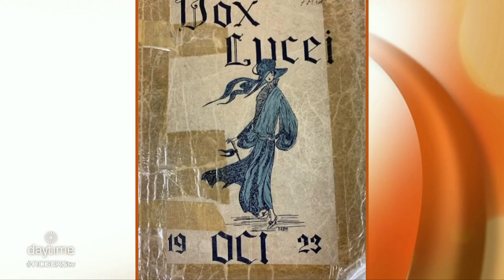Glebe Collegiate's 100th Reunion Weekend | Rogers tv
Paddy Bowen shares details on the upcoming celebrations for Glebe Collegiate's 100th Anniversary.